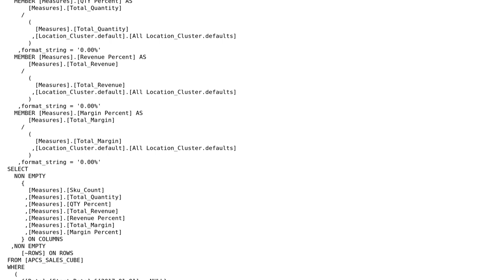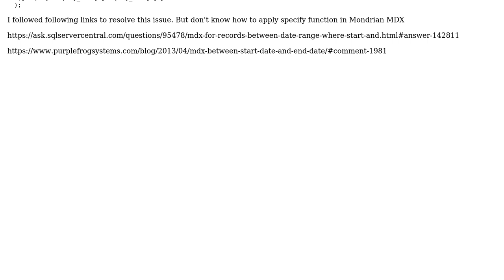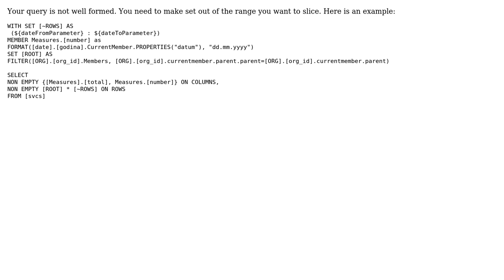Mondrain MDX for records between date range where start and end date being separate columns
With thanks & praise to God, and with thanks to the many people who have made this project possible! You are responsible for your own actions.